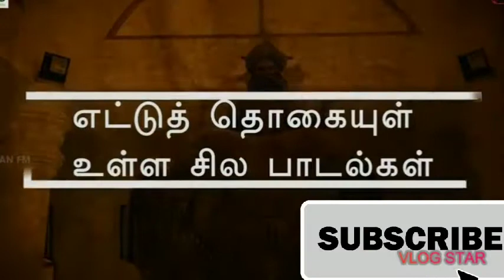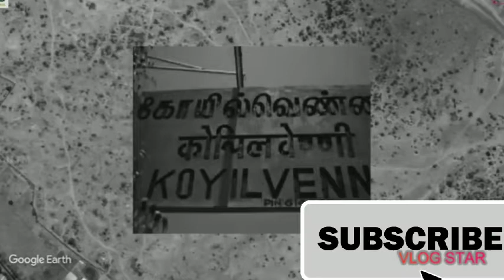Karikal cholan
Cric tv